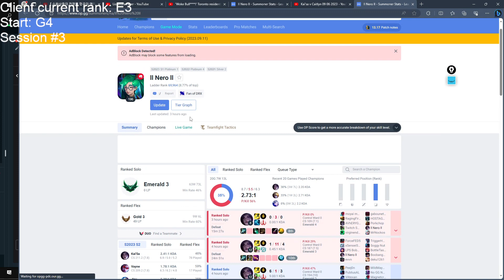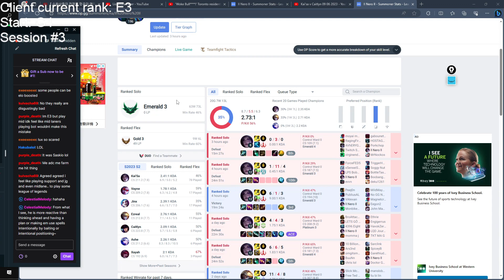Coaching Emerald ADC